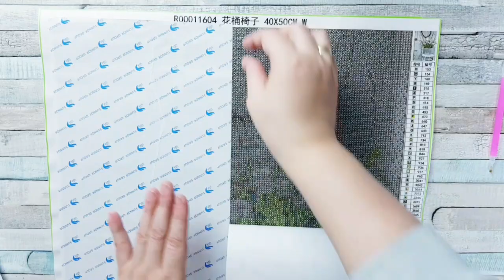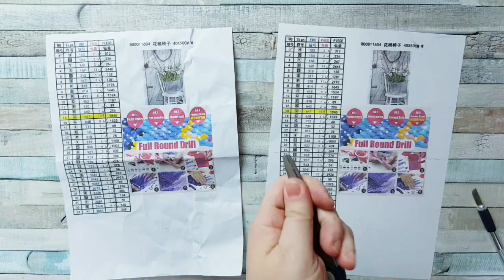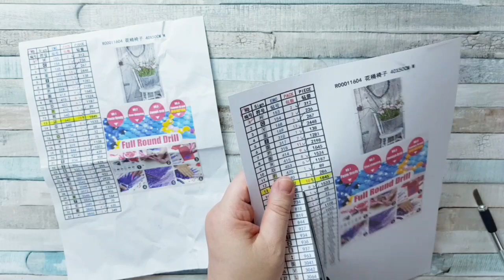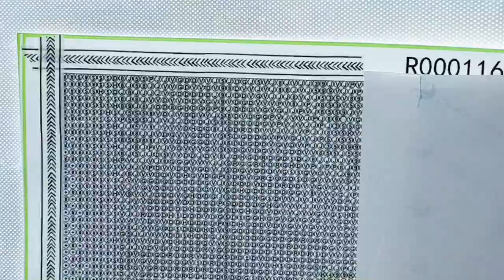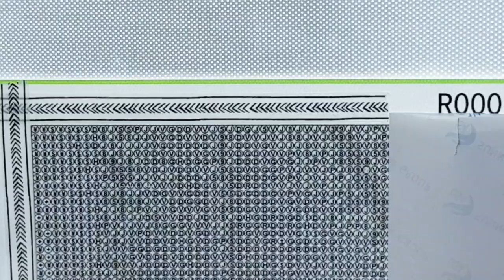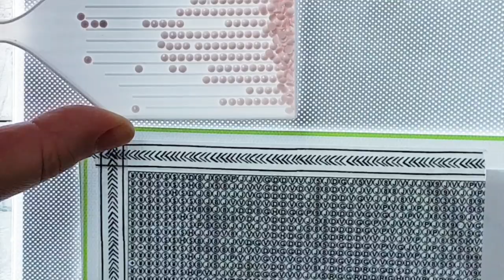Diamond Painting #4 / Wie beginne ich ein Diamond Painting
heute wollte ich Euch zeigen, wie ich immer ein neues Bild beginne und dachte, dass das auch sehr interessant für all diejenigen ist, die ganz neu mit Diamond Painting beginnen.

Diamond Painting Bild

Eure Heidi